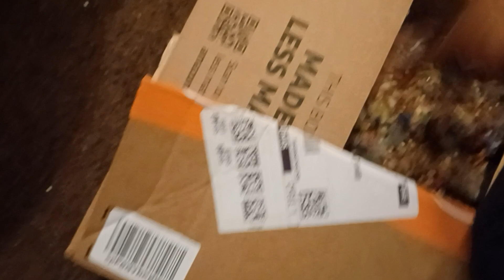MIXES READY FOR 400 SUBS VIDEO/LEAVE SUGGESTIONS BELOW/THANK YOU MY WONDERFUL SUBBIES❤️🧡💛💚💙💜DESC.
YAAAAAAAAAAAYYYY IM ONE AWAY FROM 400 THANK YOU GUYS SO MUCH FOR TUNING INTO MY VAC CHANNEL I LOVE ALL OF YOU‼️‼️‼️🙏🏾🙏🏾🙏🏾🙏🏾🙏🏾🙏🏾🥰🥰🥰🥰🥰

OAN:I CANT WAIT FOR SPIRIT WEEK‼️‼️‼️‼️ I FINALLY GET TO PARTICIPATE AND I AM SO FREAKON EXCITED‼️‼️